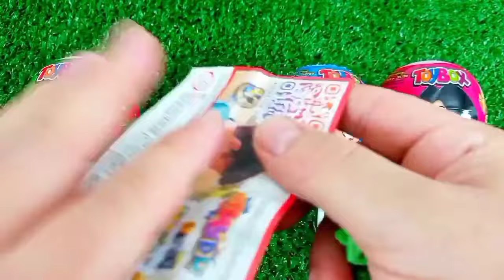Rainbow Satisfying Video | DIY How To Make Lollipop Candy Paw Patrol Fruits Cutting ASMR